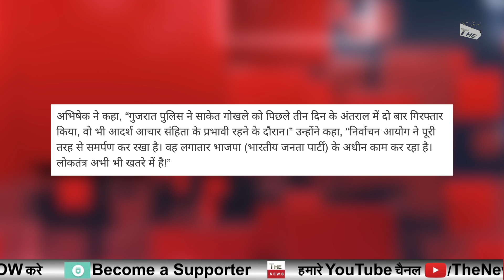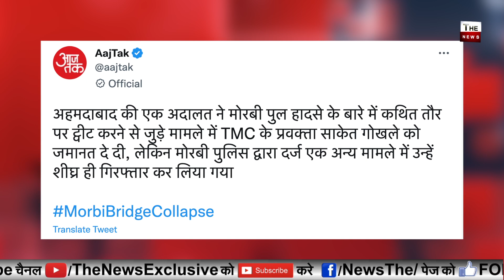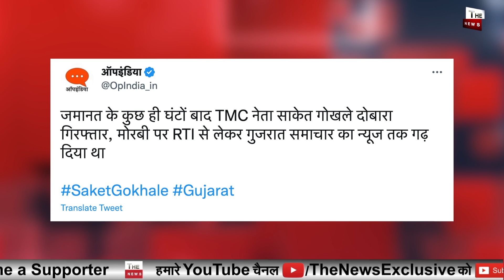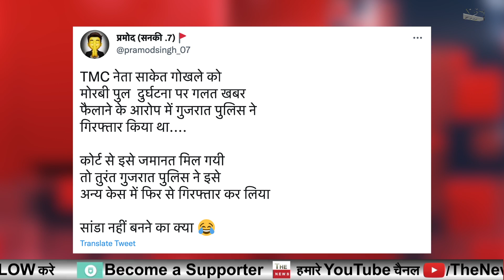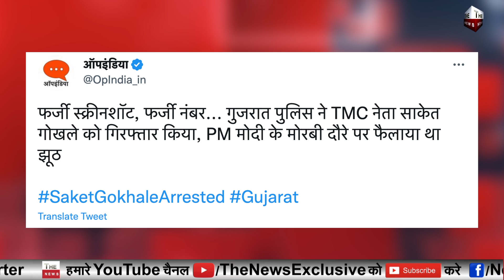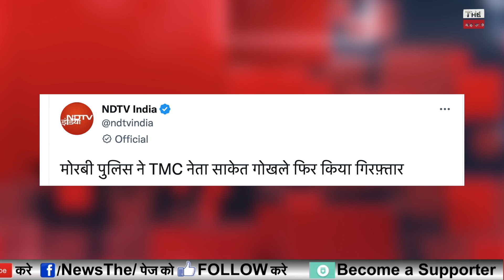TMC प्रवक्ता Saket Gokhaleको मिली जमानत Gujarat Policeने फिर दबोचा ममता के नेता के साथ पुलिस का खेला